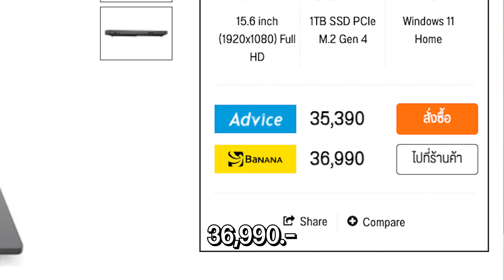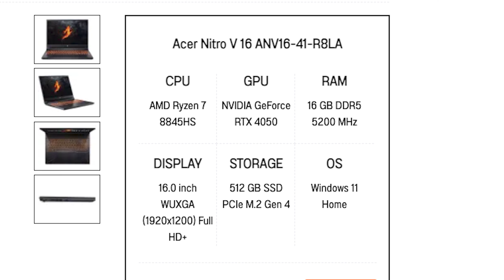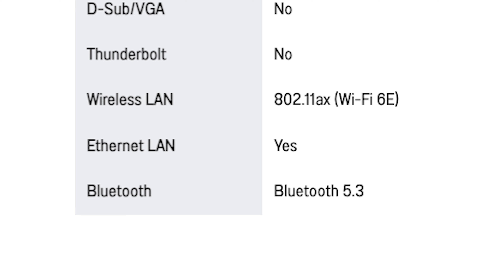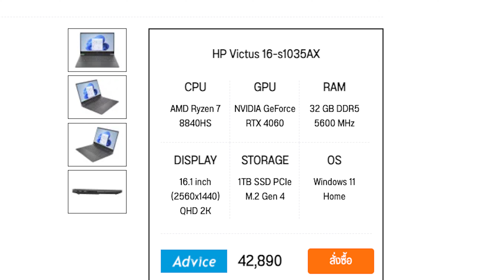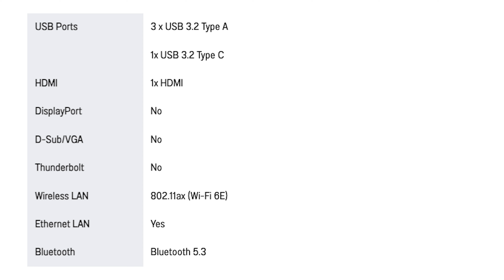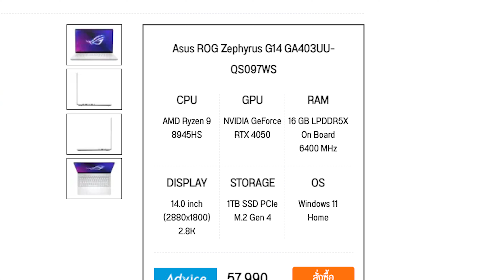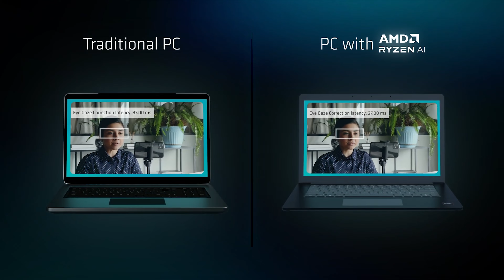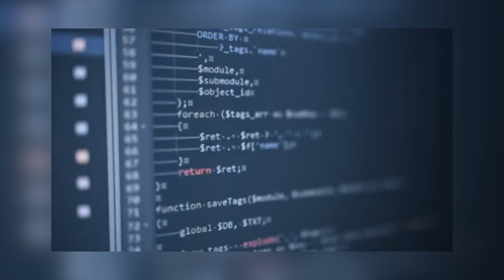7 โน้ตบุ๊คเล่นเกมเริ่มต้น 30,000 บาท สเปคคุ้มด้วยพลัง AI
รวม 7 โน้ตบุ๊คเล่นเกมเริ่มต้น 30,000 ที่มาพร้อม Amd Ryzen 8000 Series เเละก็ยังมาพร้อมกับ Ryzen Ai ที่จะช่วยให้การประมวลผลเกี่ยวกับ Ai ทำงานได้ดียิ่งขึ้นในระยะเวลาที่สั้นลงตอบโจทย์สำหรับสายงานต่างๆ ที่เกี่ยวกับ Ai เเละสำหรับเล่นเกมเเรงๆ !!

3.Acer Nitro V 16 ANV16-41-R8LA ราคา 37,990 บาท

4.MSI Katana A17 AI B8VF-841TH ราคา 42,990 บาท

6.Asus TUF Gaming A15 FA507UI-LP053W ราคา 55,990 บาท

7.Asus ROG Zephyrus G14 GA403UU-QS097WS ราคา 57,990 บาท

0:00 Intro
1:24 Lenovo LOQ 15
3:49 HP Victus 15
6:49 Acer Nitro V16
9:45 MSI Katana A17 AI
12:56 HP Victus 16
15:58 Asus TUF Gaming A15
18:25 Asus ROG Zephyrus G14
21:48 Ryzen Ai ดียังไง?